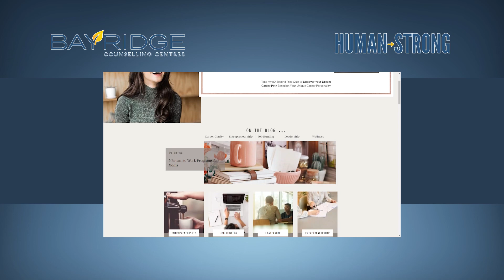S01EP10 RESPECT Part 2